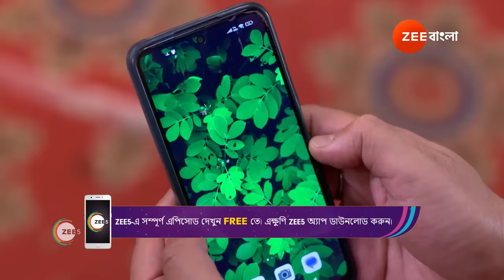Neem Phooler Madhu | Ep - 491 | Mar 24, 2024 | Best Scene 1 | Zee Bangla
Alokparna and Srijan have an arranged marriageClick Here to Subscribe Channel Despite being complete opposites, they fall in love amidst the bitter-sweet surprises life throws at themClick Here to Subscribe Channel